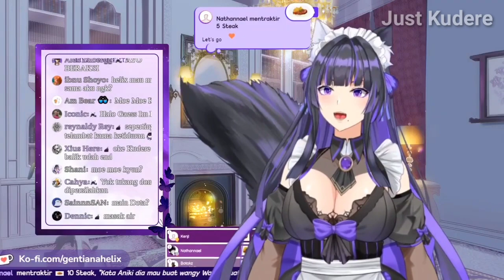Sangat Berdamage[Gentiana Helix]|[Snowdrop ID]